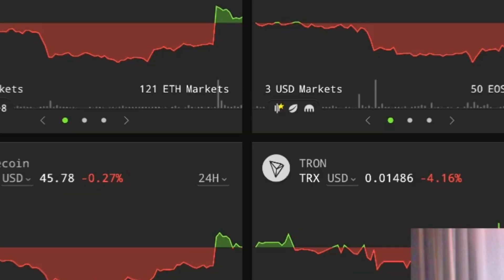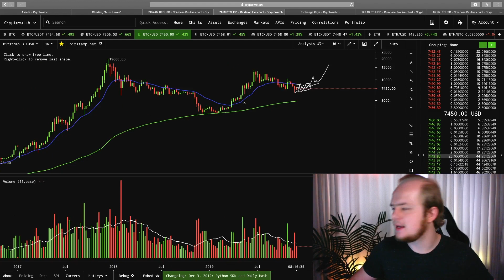Bitcoin | MAJOR DECISION POINT!!!